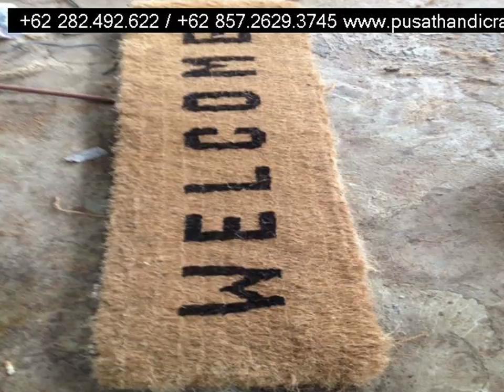Jual Keset Sabut Kabupaten Dairi,+6285726293745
Jual Keset Sabut Kabupaten Dairi